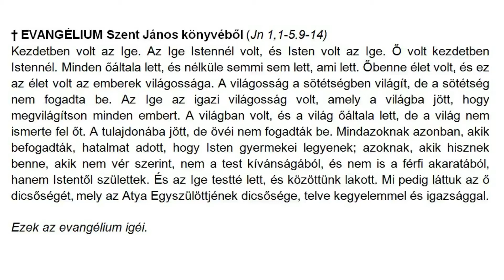Karácsony (Binzberger Ákos OSB, Pannonhalma)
Pannonhalma, 2020. december 25.